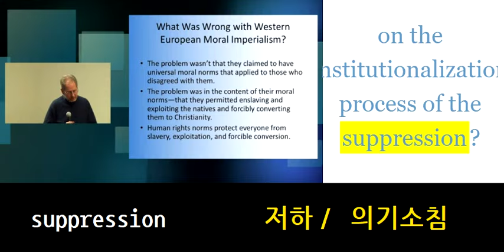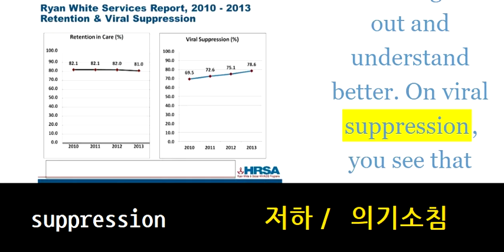suppression 저하／ 의기소침